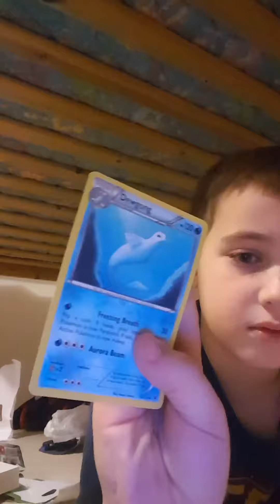Pokemon opening DEOXYS